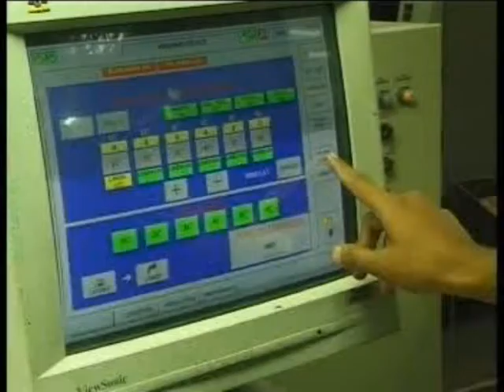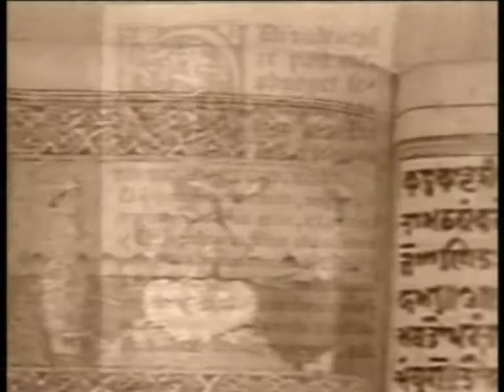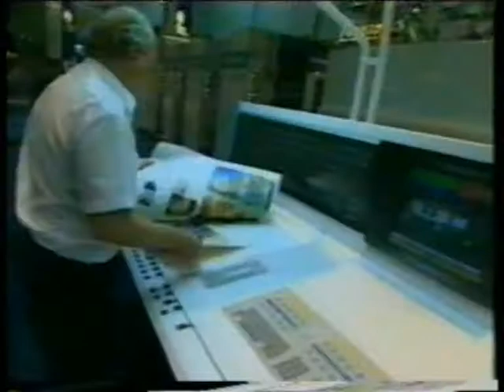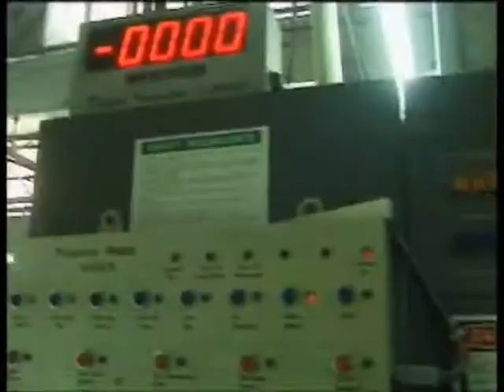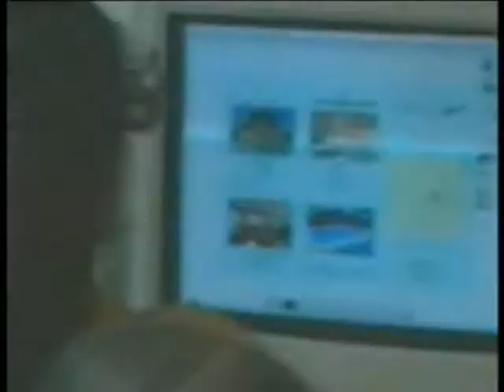Silver Jubilee Film for Printers Association of India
A movie I made in which the client provided only 300 still photographs and 2 VHS videos of award ceremonies. However finally the film was very much liked by the management. The film was shown at the Silver Jubilee Function also.